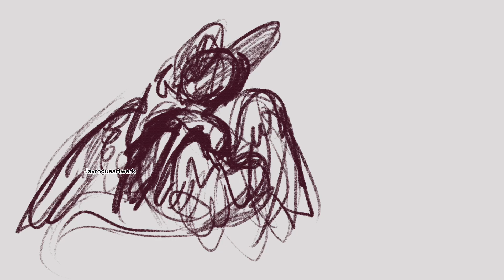Small Tail Animation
Just a little thing

Character: Forrest (he/him)